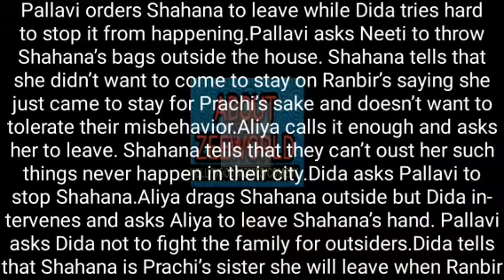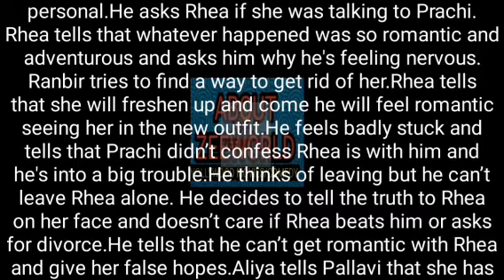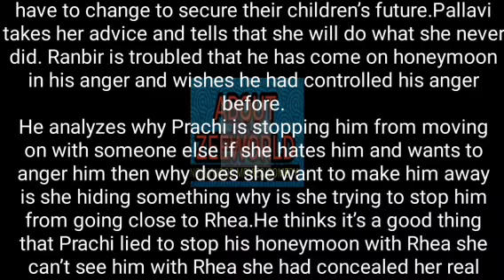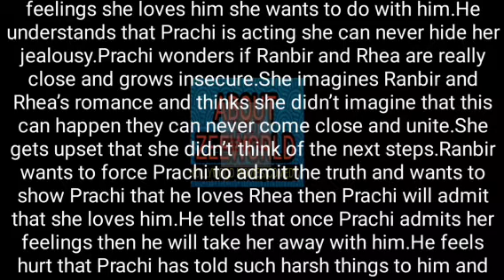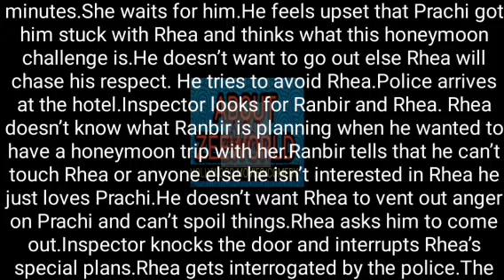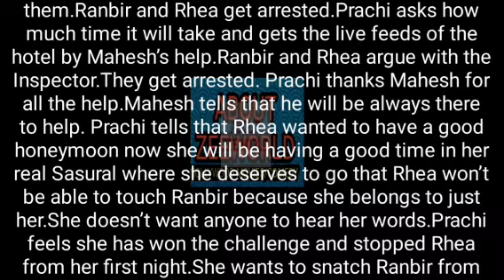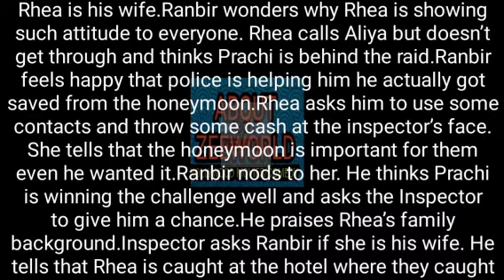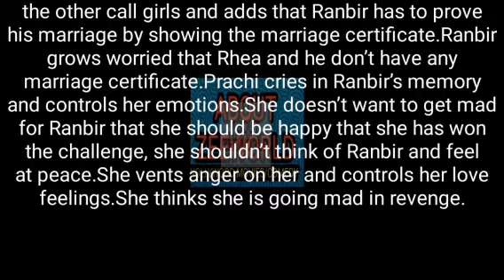40- PRACHI SEND POLICEMEN TO THE HOTEL RHEA AND RANBIR ARE IN AND ARREST THEM TO END THEIR HONEYMOON